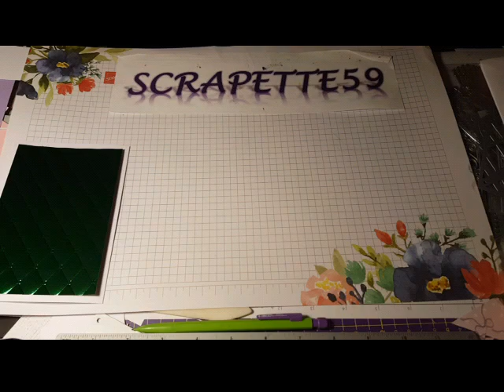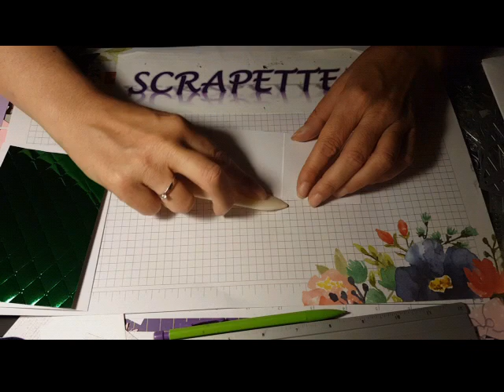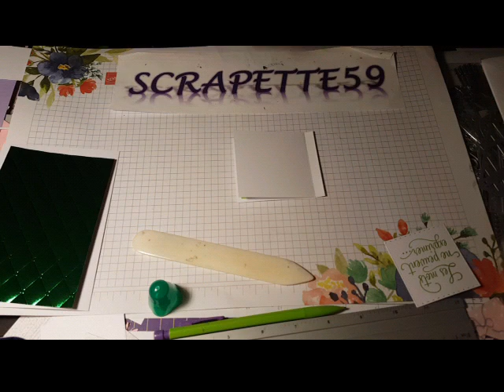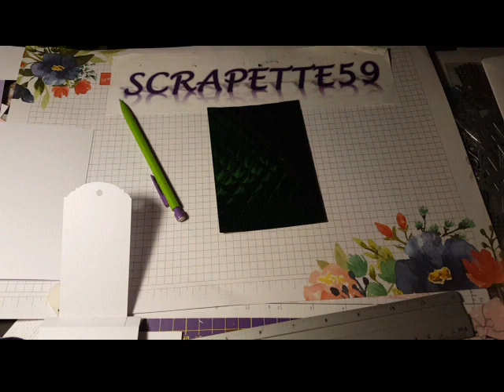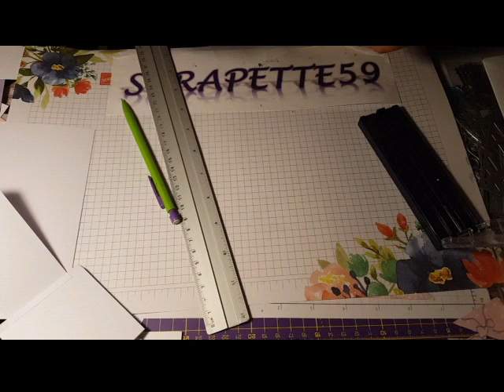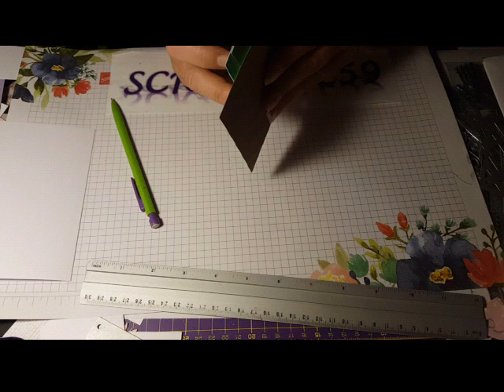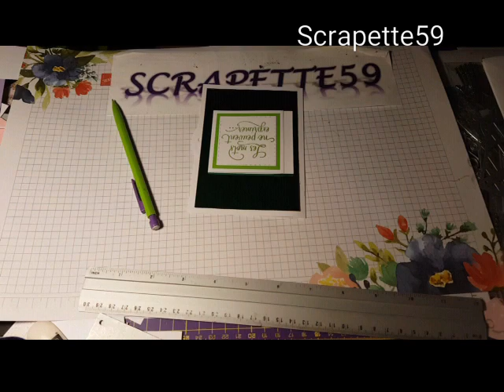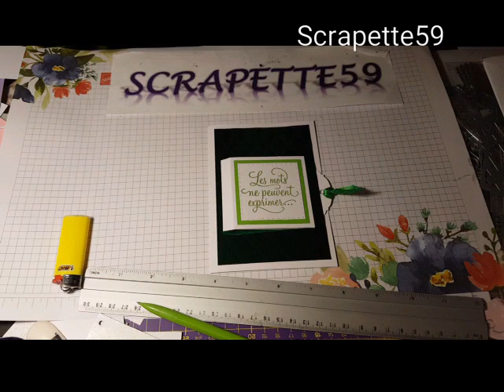Carte pop up a tirette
Une carte simple à souhait à l'ouverture et fermeture par tirette
Donne tout son côté waou...